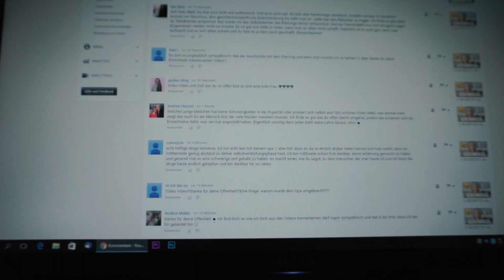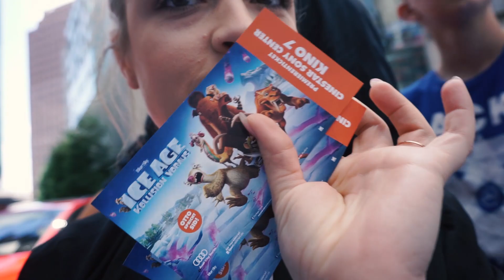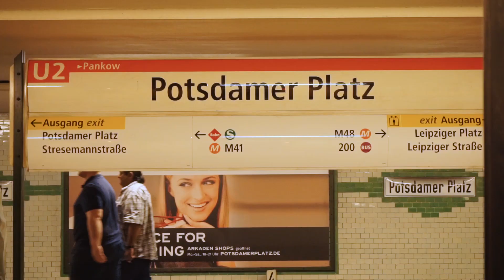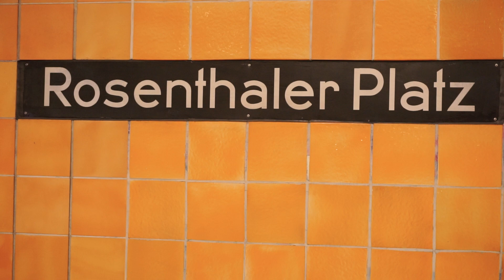YOUTUBE MOM I eine Runde URLAUB + ZARA HAUL mit Mellis Blog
Kurzurlaub in Berlin?Im XXL Vlog nehmen wir euch mit in unseren Sonntag!Zusammen gehen wir zur Premiere von IceAge & schauen das EM Spiel.5 SECRETS
Du möchtest auch, wie ich erfolgreich, mit WeightWatchers* abnehmen? Dann nutze diesen Link und spare bei der Anmeldung 33€
✈USA mit Kleinkind
Hier findet ihr die Links zu den meist angefragtesten Artikeln*
►Unsere Weltkarte
►VLOG Kamera NEU SONYA5100
►Meine Sonnenbrille
FOLGT MIR
C O N T A C T ME ( only Business Mail )